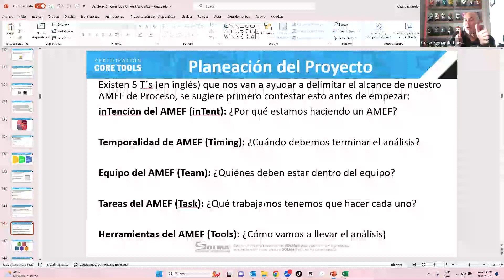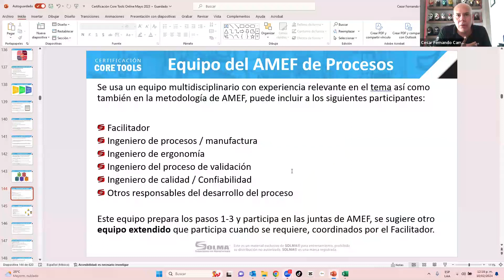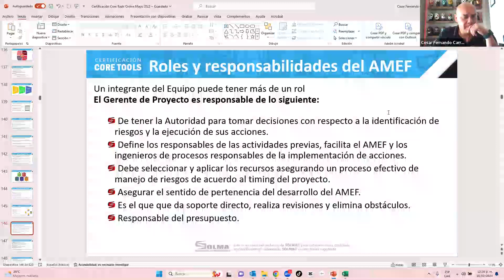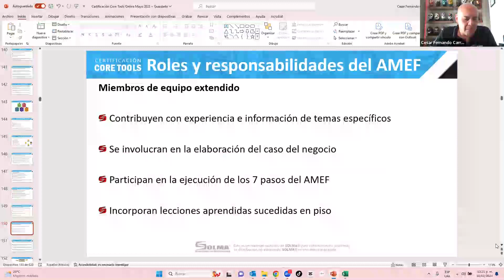Planeación del Proyecto | AMEF VDA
Taller AMEF VDA & Control Plan
📍 Inicia el 19 de Marzo
💻 4 sesiones
🗓 Martes, Miércoles y Jueves
Costo Total: $4,500.00
𝘾𝙪𝙥𝙤 𝙡𝙞𝙢𝙞𝙩𝙖𝙙𝙤!

El Taller está registrada ante Accredible, se genera un token que liga tu certificado a la blockchain, podrás agregar a tu perfil de LinkedIn de inmediato

PPAP (Production Part Approval Process)
APQP (Advanced Product Quality Planning)
SPC (Statistical Process Control)